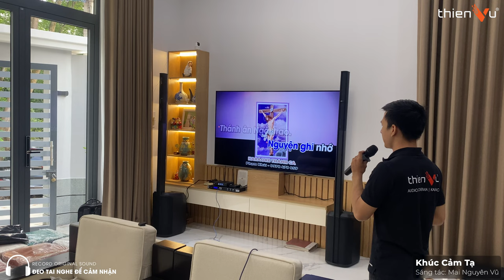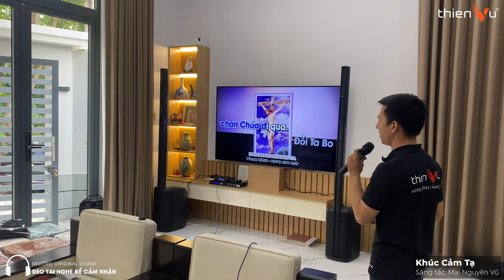Lắp Dàn Karaoke Cột BOSE L1 PRO8 Trị Giá 90 Triệu Tại Biên Hòa: Đón Xuân 2024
Lắp Dàn Karaoke Cột BOSE L1 PRO8 Cao Cấp Tại Biên Hòa: Đáp Ứng Tốt Không Gian Mở Thông Bếp
Là dòng loa đa năng có thể thiết lập hệ thống âm thanh tại gia, sân vườn, party, sự kiện vừa và nhỏ, workshop thuyết trình, lớp học, acoustics,..